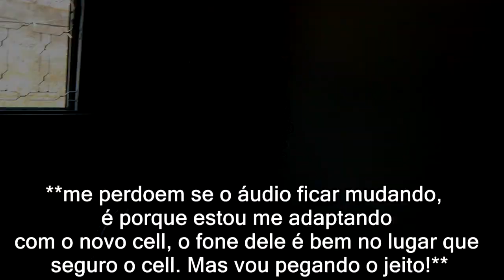POR TRÁS DAS CÂMERAS/ UM DIA CHEIO DE GRAVAÇÕES | Vandressa Ribeiro